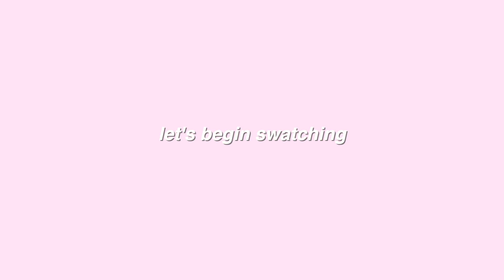VELVET LIPS | I'M MEME I'm Tic Toc Tint Lip Velvets Review + Demo ✘ Lisa Phan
Hey Guys! So today's video is showcasing the NEW VELVET LIP PRODUCTS from Memebox! Their line, I'M MEME has come out with a new I'm Tic Toc Tint Lip collection for a velvet formula and in this video, I swatched all 5 shades and gave my personal opinion on the new goodies.

xoxo, Lisa

'The Song' By: Zion.T
'뭐하니 (Inst.)' By: Honey Pot
'어린애(愛) (Inst.)' By: Bbyu Couple (Joy and SungJae)

+Grade?: 10th grade
+"What kind of Asian are you?" -I'm Vietnamese &from the USA
+Cameras: Canon EOS T3i & Canon PowerShot G7X
+Editing Software: Final Cut Pro X
+Thumbnails: picmonkey

QOTD: what's the worst joke (best bad joke) you've ever heard?